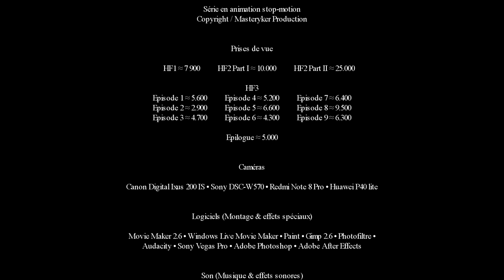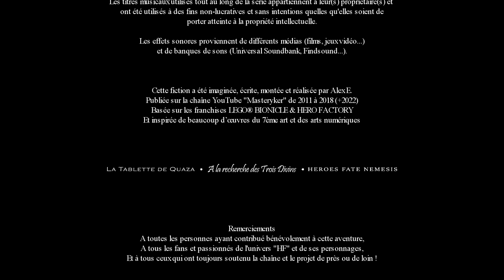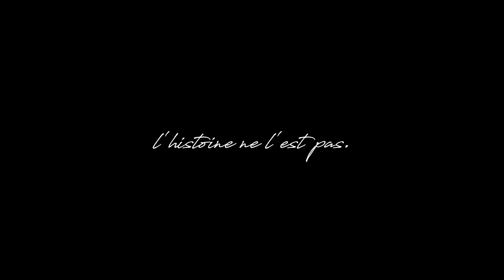Épilogue | Trilogie Heroes fate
Ne lâchez rien ! Par votre affection envers la série, pour le temps qu’elle a durée, nous ferons vivre ensemble la saga HF et ses personnages !

Crédits épilogue :
Un grand merci et un grand respect à Dr.Paléo pour son interprétation du narrateur.
De même pour la participation de Ravenika (rôle du vagabond) et de Stormaker (rôle de Miran).

Musiques présentes dans la vidéo, par ordre d'apparition (Copyrights auteurs respectifs) :
Sealed Vessel - Christopher Larkin
In Your Heart Shall Burn - Trevor Morris
The Inquisition Marches - Trevor Morris
Journey to Skyhold - Trevor Morris
The Western Approaches - Trevor Morris
The Blinded Forest - Gareth Coker
Approaching the End - Gareth Coker
Inspiriting - Gareth Coker
Ori and the blind forest main theme Cover - Sarys (original theme by Gareth Coker)
Journey - Trevor Morris
Dragon Age Inquisition Main theme - Trevor Morris
The Dawn Will Come - Trevor Morris
The Sacrifice - Gareth Coker
Arthur à la tour - Alexandre Astier
Dragonborn x Inquisition themes - Samuel Kim (original themes by Jeremy Soule and Trevor Morris)
Rise - Raney Shockne, Elizaveta & Nick Stoubis